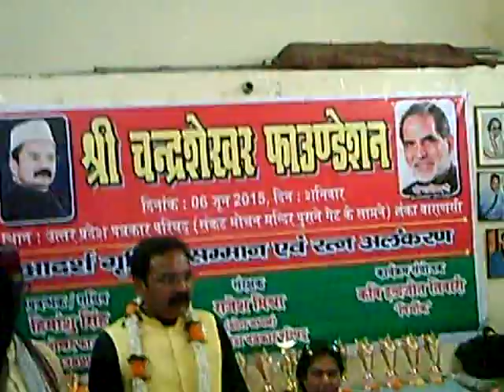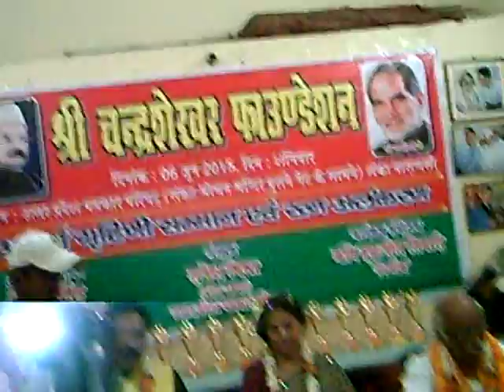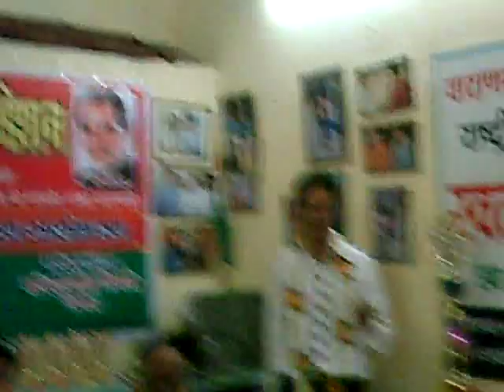Chandra Sekhar Foundation